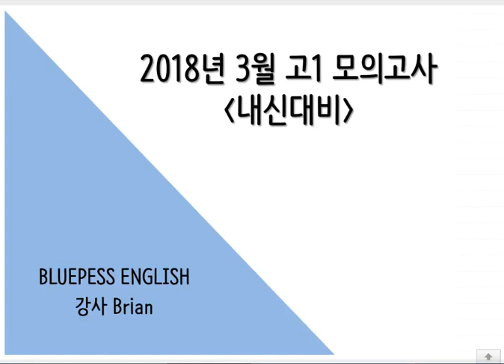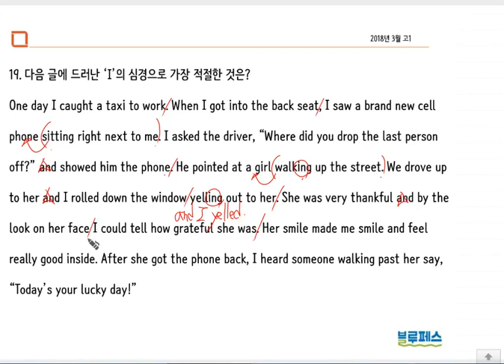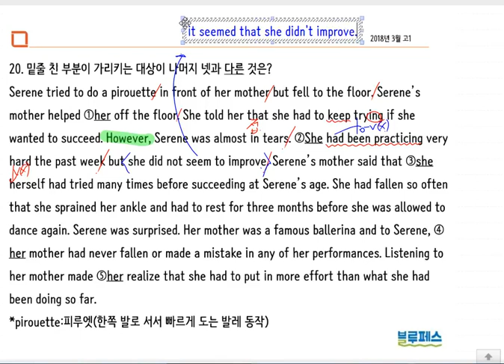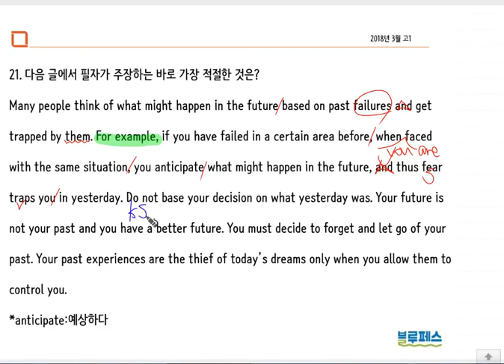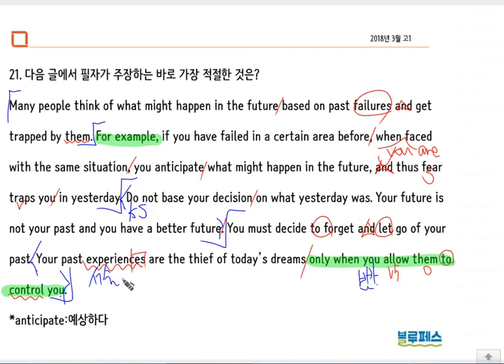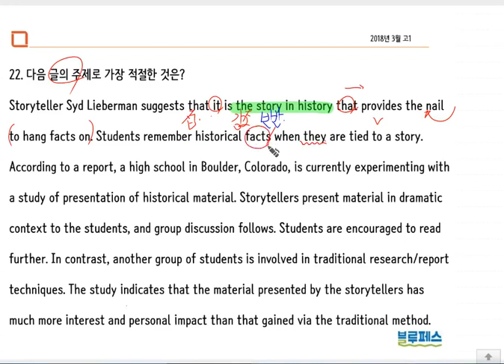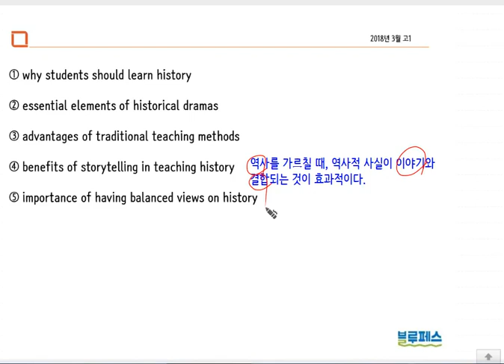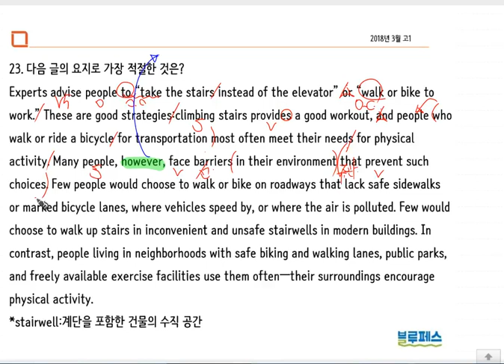2018년 3월 고1 모의고사 18 - 23번